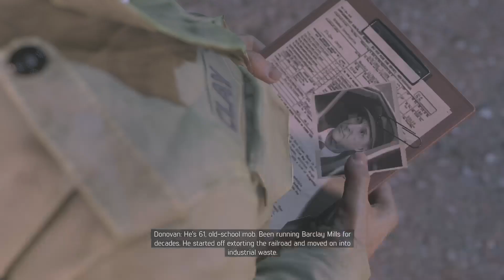Lets play Mafia 3 part 7